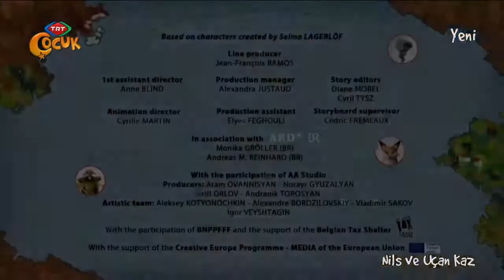Nils Ve Uçan Kaz 2.Bölüm Bilin Bakalım Yemeğe Kim Geliyor